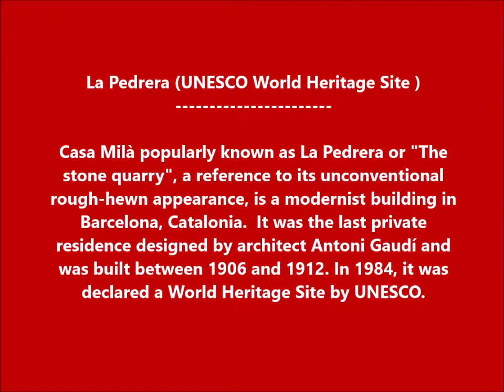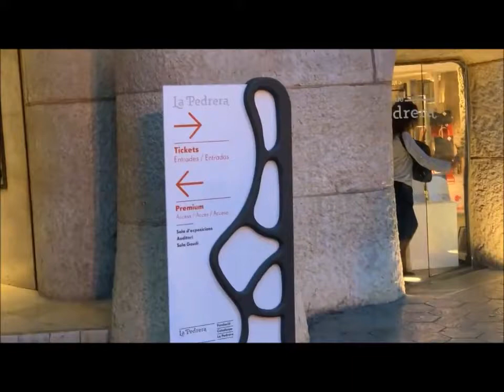La Pedrera Casa Mila Gaudi UNESCO World Heritage Barcelona Spain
La Pedrera Casa Mila Gaudi UNESCO World Heritage sight, Barcelona, Catalonia,  Spain